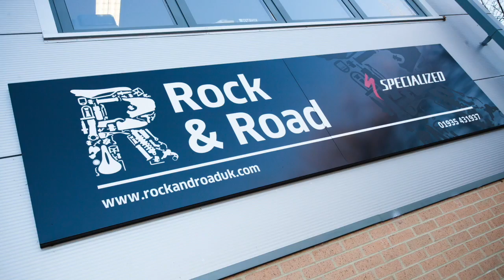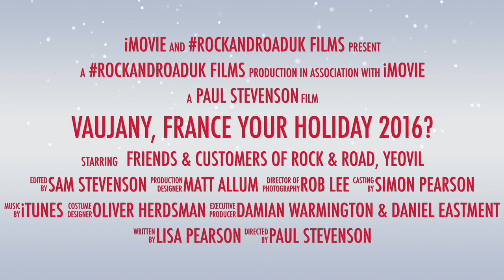1 min video—Vaujany, France. Your road cycling holiday for 2017?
This video is about Vaujany, France. Your road cycling holiday for 2017?